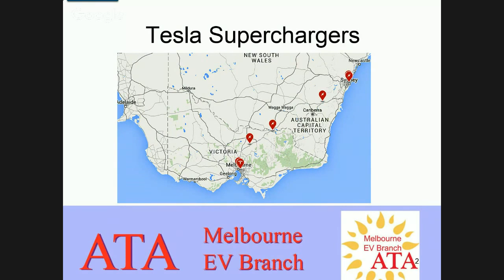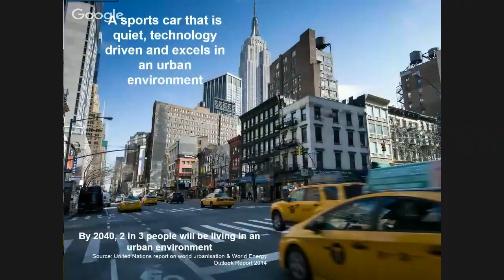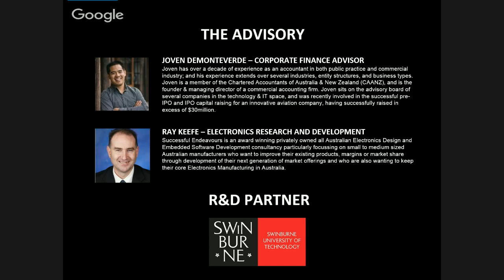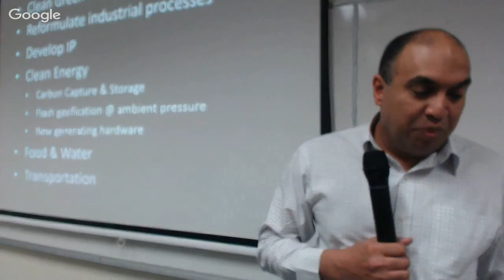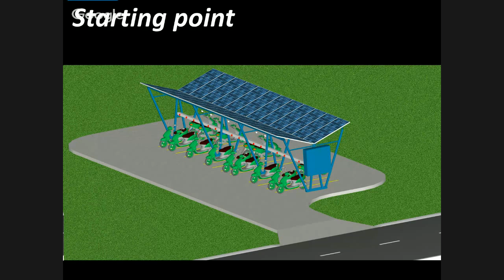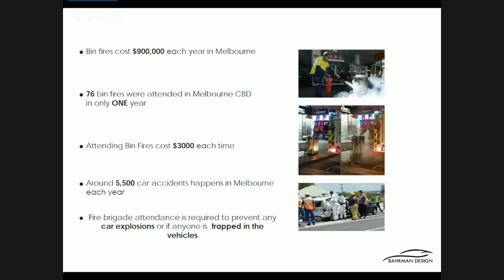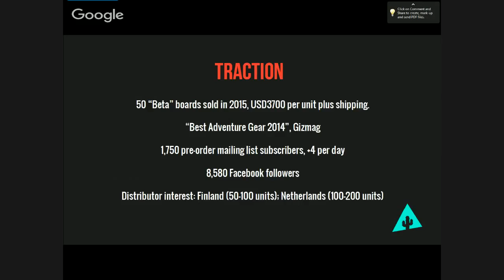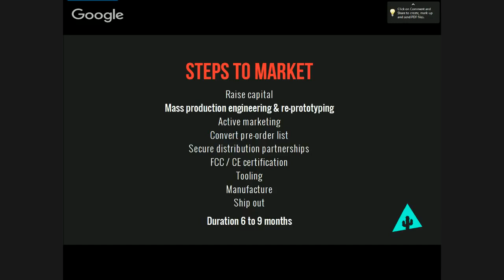Entrepreneurs in Electric Vehicles - September 2015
This month we have four people presenting business ideas related to the area of electric vehicles.

Barry Nguyen of EVX
Rod Hendricks of SolarEV
Ali Bahrman of Flash Rescue
George Li of BajaBoard
Each will cover:

A basic description of their technology
How it improves some aspect of EV use
The current business plan:
Who will buy it
How it will be sold to the user
How it will be promoted
Issues or challenges that they would like your advice on
The funding that they think is needed to take the technology to market